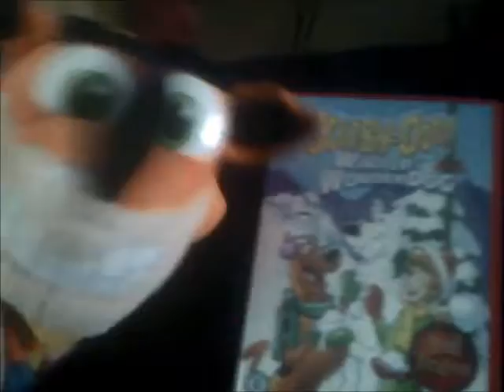Crash Bandicoot Watches Warner Home Video Logo On Scooby-Doo Winter Wonderdog (Request Video)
This is another Special Video in which Crash Bandicoot Watches Warner Home Video Logo from Scooby-Doo Winter Wonderdog as Marcus Miller has requested me to do!